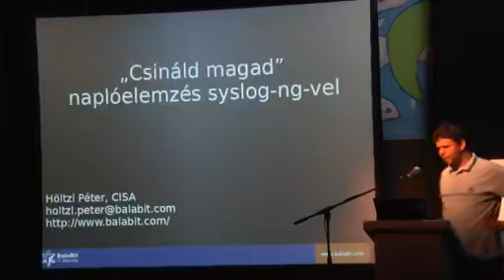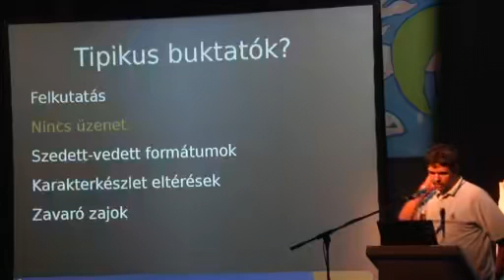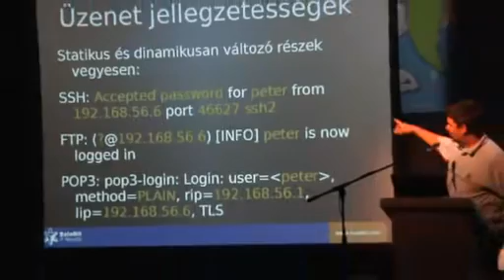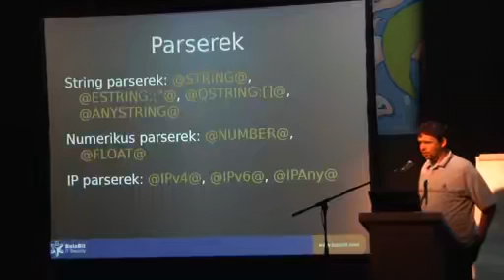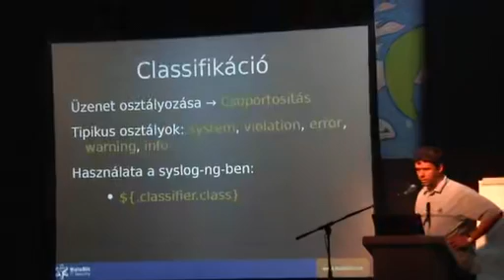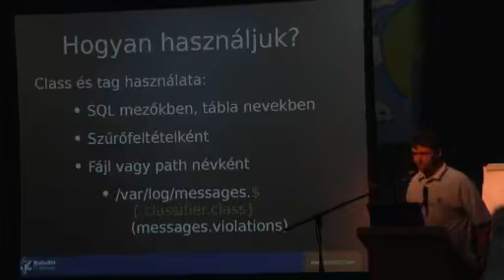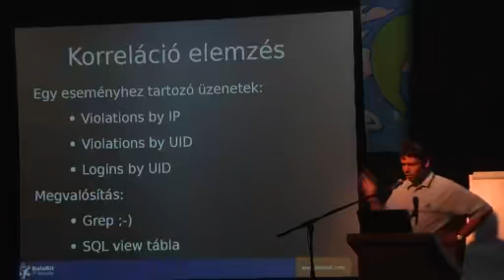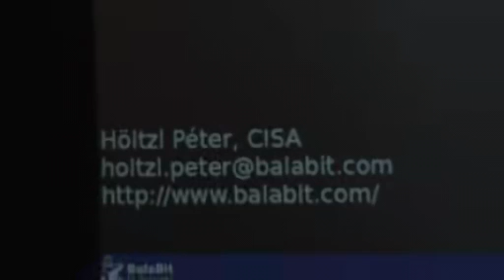Holtzl Peter Log analizis